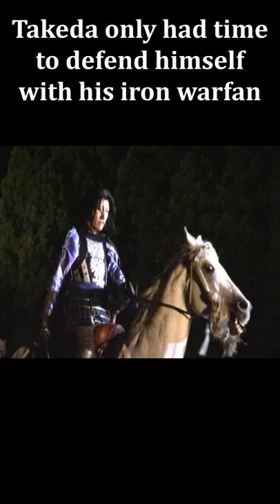Samurai Clash: Uesugi Kenshin (Gackt) strikes down Takeda Shingen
At the 4th Battle of Kawanakajima the Takeda and Uesugi clans fought their greatest battle against each other coming close to decisively beating one another. During the battle Uesugi Kenshin made a sudden and bold attack on Takeda Shingen's command post. Shingen only had time to defend himself with his iron warfan and was wounded twice in the clash.